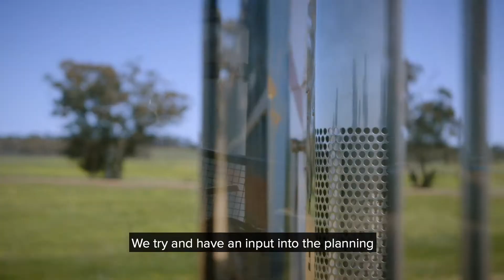Mitchel Transport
The Livestock Collective go directly to the source and speak to various people from the supply chain.